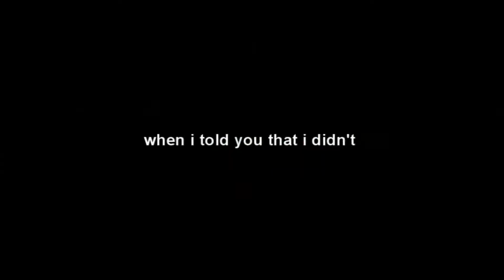because i am like you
zaterdag horse event :D
yess new movie  and i have nothing importent to say but soon i got my third operation and i'm happy with that :D jeej binnenkort me schroeven er uit :D